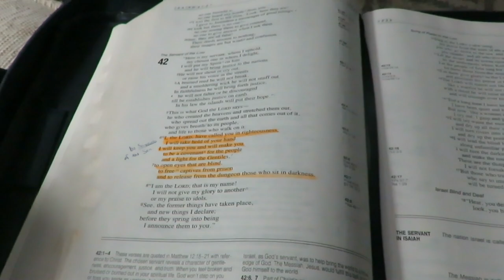Managing My Time as a Homemaker and mother of littles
Time management is something that I have had to continue to improve as I have become a wife, mother and a homemaker.  Today I share several ways that I have learned to manage my time to have a productive and enjoyable day.

AMAZON FAVORITES:
Burts Bees eyeliner

200 East Park Ave.